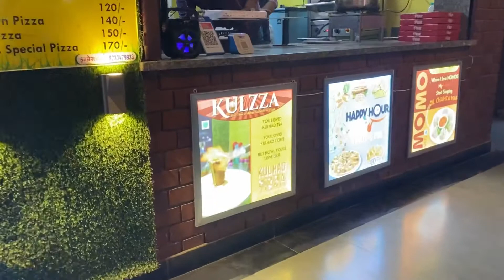Masala chowk in Ajmer | New place in Ajmer